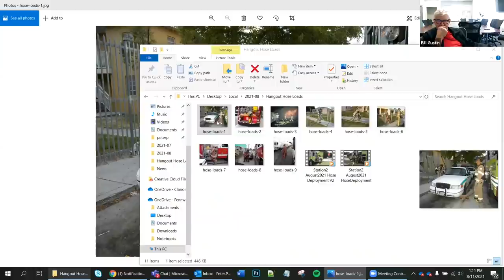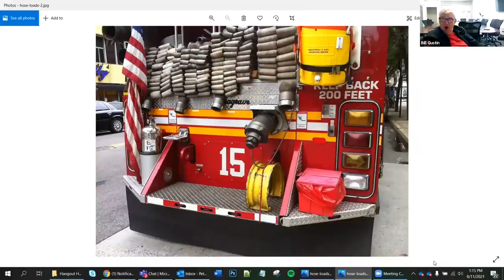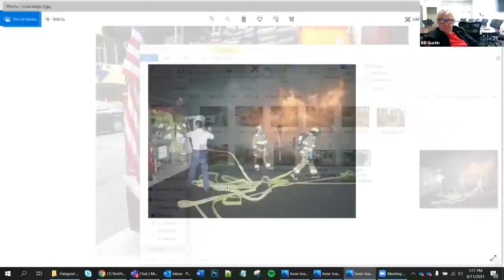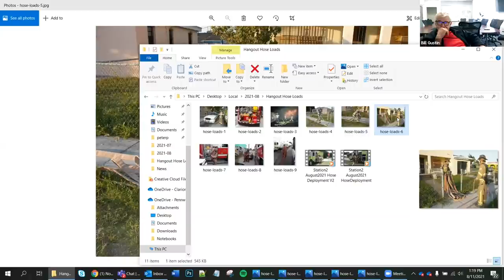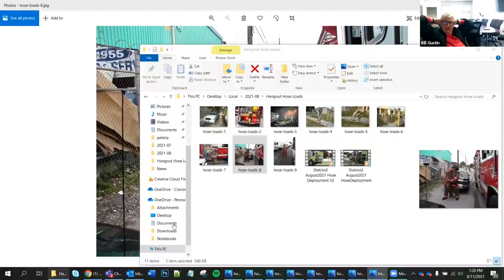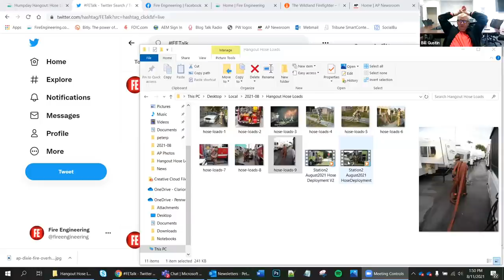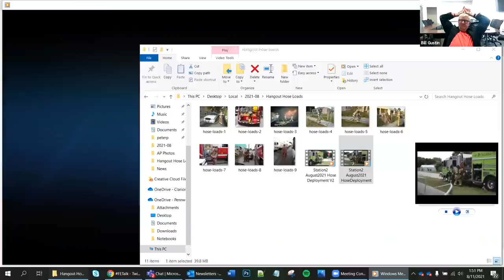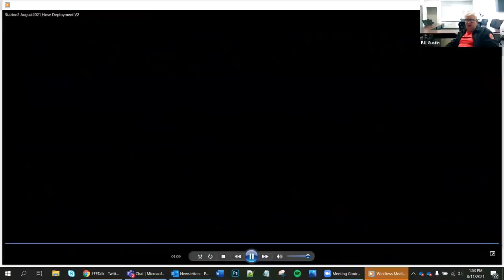Hose Load Configurations and Deployment Techniques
Mike Dugan, Bill Gustin, Darryl Liggins, Clark Lamping, and Dan Shaw discuss hose loads and deployment techniques to stretch a hoseline upstairs, around corners, and through a “minefield”  of obstacles.